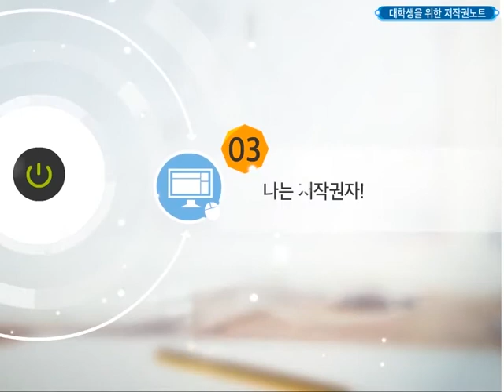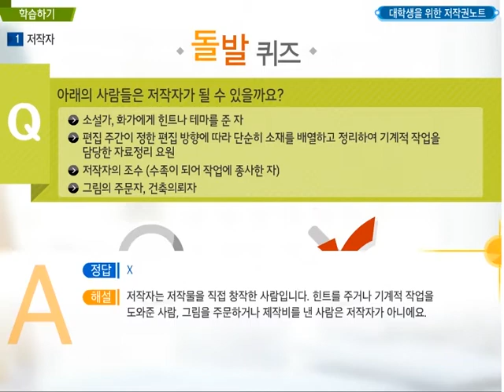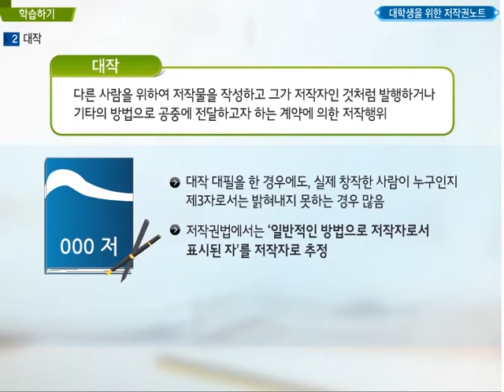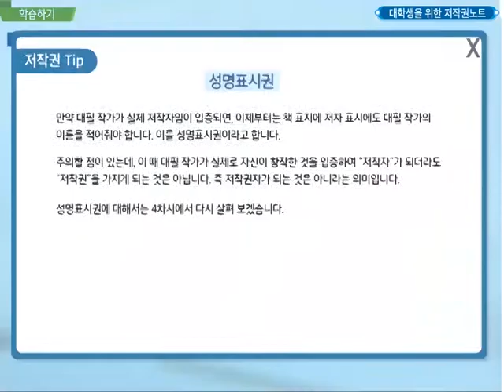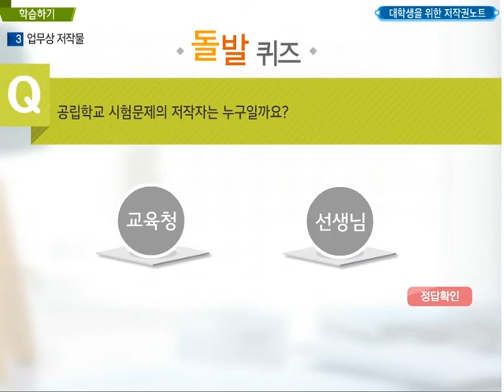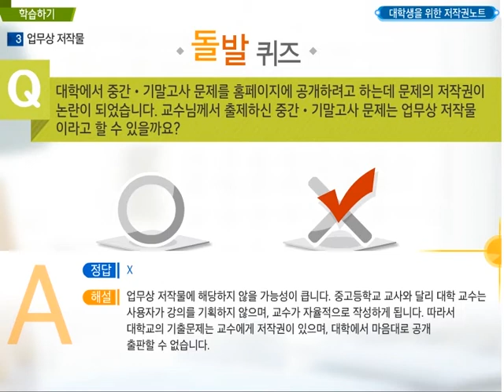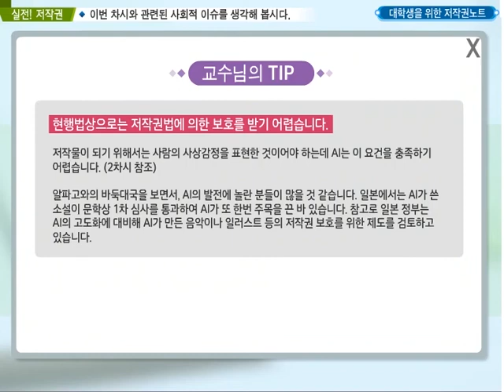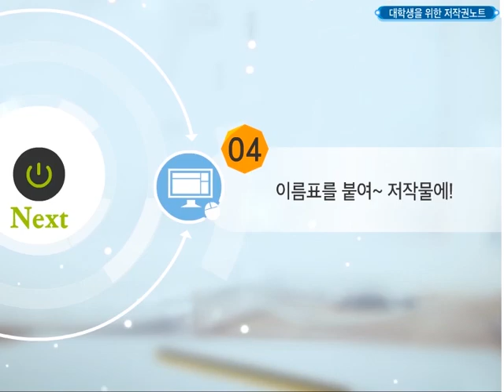[4차산업혁명과 지식재산의 이해] -14주차-2교시-나는 저작권자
14주차-2교시-4차산업혁명시대의 저작권자